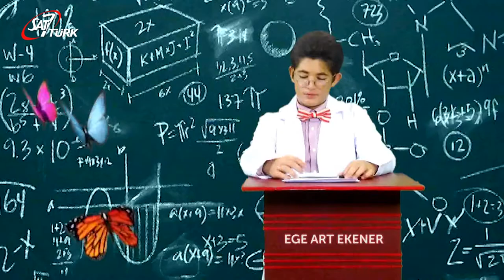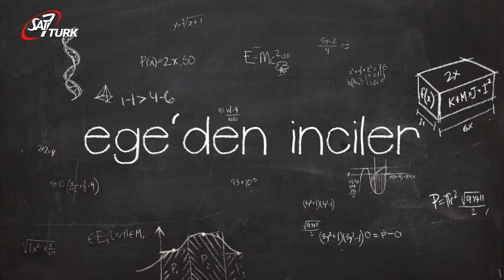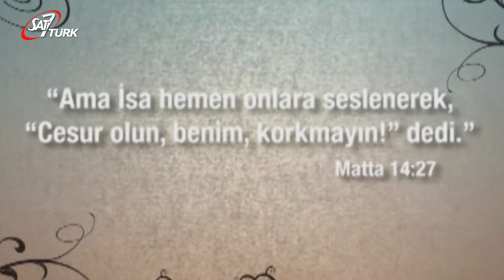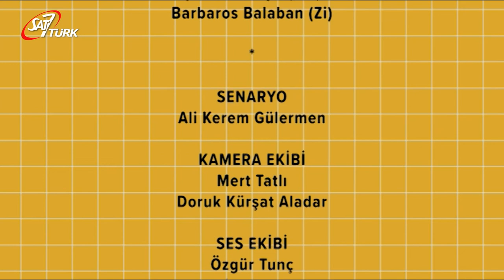SAT-7 TÜRK Çocuk - 30 Nisan 2020